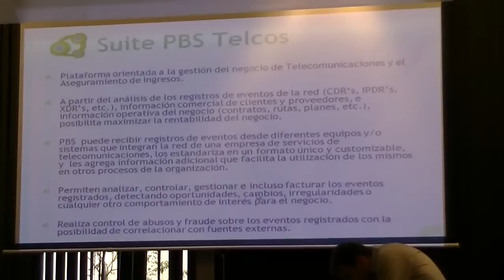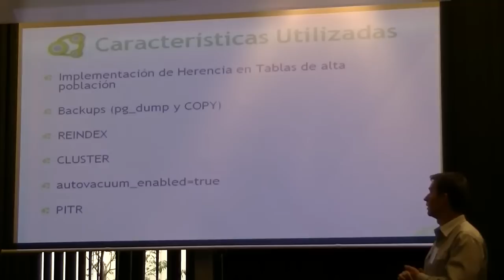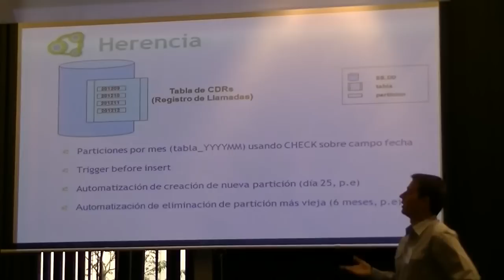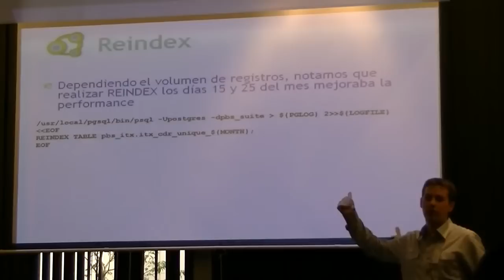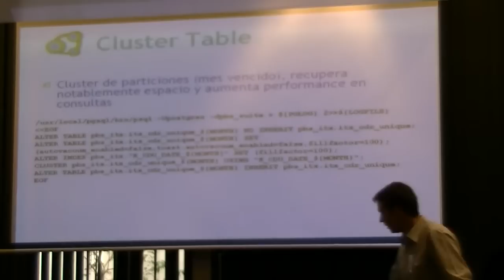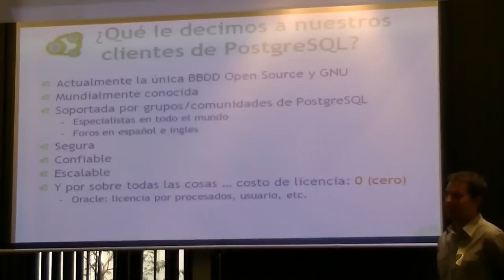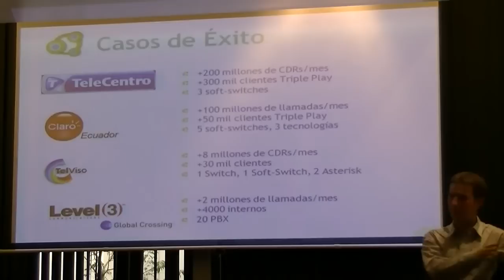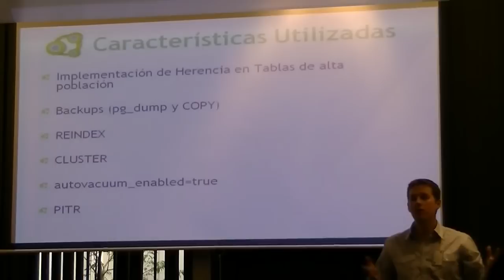Uso de PostgreSQL en productos para Telecomunicaciones - Maximiliano Kreiner - PgDayAr2012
Suite para Procesamiento de CDRs (CALL DETAIL RECORDS, Registro de llamadas) implementada en PostgreSQL Procesa, Tarificación Minorista, Tarificación Mayorista para costos de Interconexión, Calidad de Servicio, Enrutamiento Optimizado, etc.